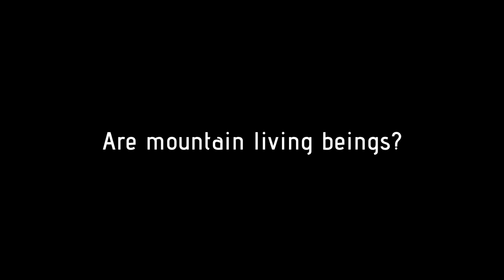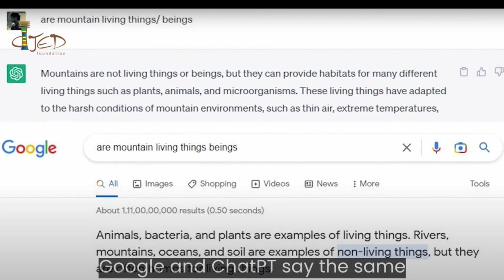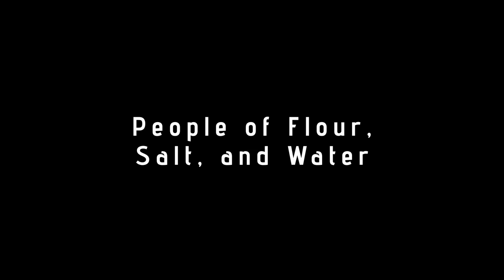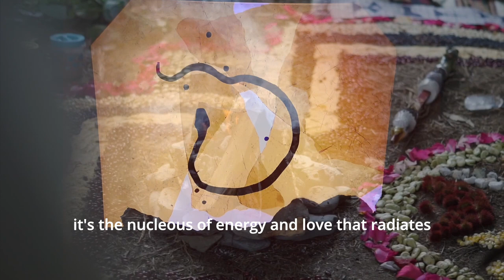Ecoversities GutiSan FIlm Festival 2023 Trailer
The GUTI SAN (dream seed) Film Festival is an annual event that emerged from the Ecoversities Publications initiative as a way of celebrating the diversity of films and podcasts that share stories of learning otherwise across the Ecoversities Alliance. This year the Film Festival takes place within the Re-imagining Education Conference 3.0.